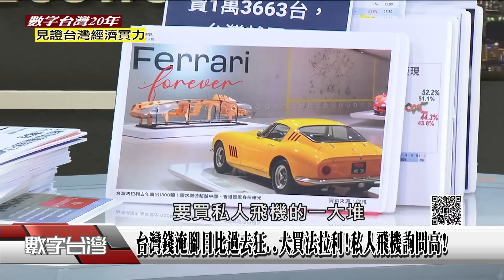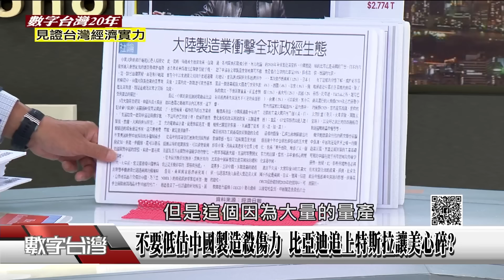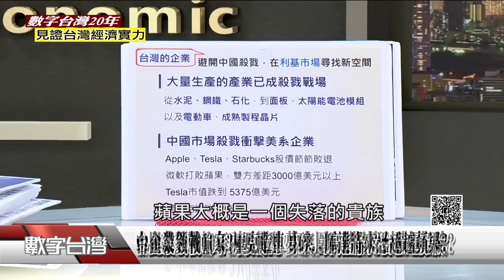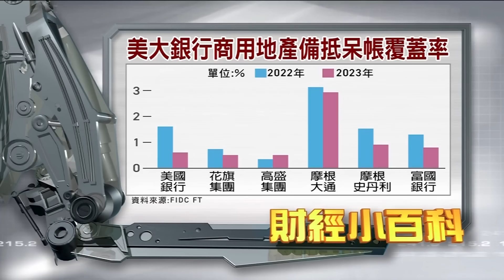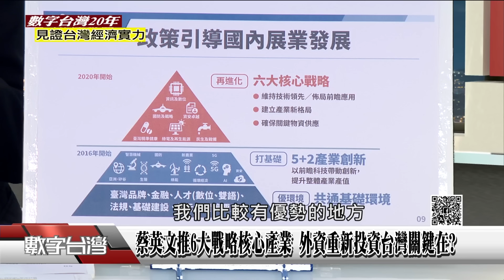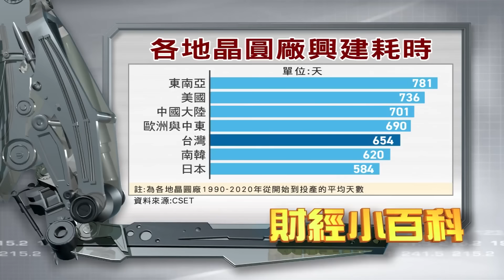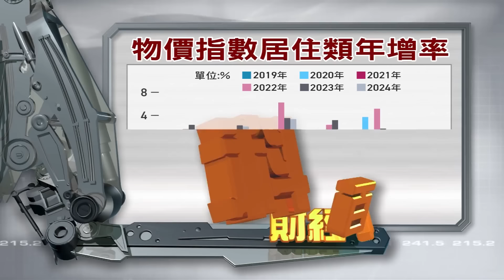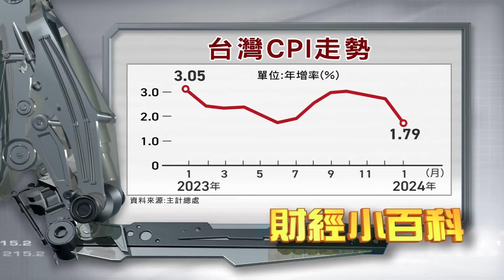HD505 數字台灣20年 見證台灣經濟實力 謝金河 龔明鑫 廖筱君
[節目快報]數字台灣20年 見證台灣經濟實力 謝金河 龔明鑫 廖筱君

★台灣經濟向上攀升 中國向下沉淪 龔明鑫看兩岸差異!
★美國認了對中國成長太天真? 謝金河曾提醒沈榮津說..

▲數字台灣今年20歲了!謝謝各位觀眾一路以來的陪伴與支持，我們會繼續努力做好節目!本周有精彩彩蛋，考考數字台灣的老朋友們，你們還記得當初第一集的來賓是誰嗎，這集告訴你!

▲老謝一周政經點評，台灣錢淹腳目比過去更狂，大買法拉利，對私人飛機詢問度也超高?台灣第一季在全球股市排名前三名，反觀中國及香港則是不斷探底!比亞迪追上特斯拉，這告訴大家啥訊息?中國用舉國之力扶植一項產業，不斷大量生產、大量製造時，你一定要避開?張忠謀的一句trust，又給台灣企業啥啟示?

▲蘋果未來不在中國，如果想靠中國，庫克將變成失落的貴族?中國若在高階晶片突圍，台積電一年8千億獲利可能會腰斬，台灣將會更加危險?蔡英文八年任期，推動五加二及六大核心戰略產業，讓台灣轉大人，擺脫中國牽制?廖筱君驚呼，國發會主委及謝金河社長的政經觀察，含金量超高!

本周訪問 國發會主委 龔明鑫vs.資深媒體人 廖筱君

精彩內容請鎖定4/7(日)晚上8點 年代電視「數字台灣」
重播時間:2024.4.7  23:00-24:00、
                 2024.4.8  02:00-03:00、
                        05:00-06:00